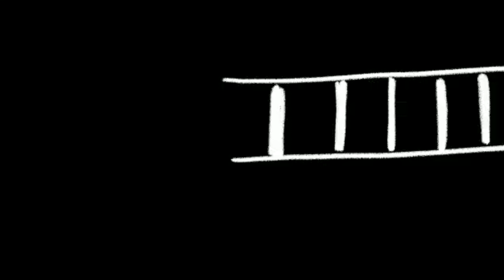Bihar का सबसे बड़ा KanwarLake या Kabar Jheel क्यों बर्बाद हो रहा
The Kanwar Taal or Kabar Taal Lake located in the Begusarai district of Bihar. It is one of the largest Asia's freshwater Oxbow Lake. But now it is almost gone.